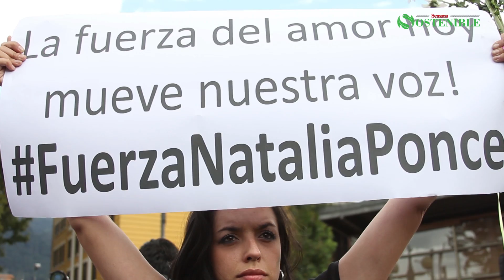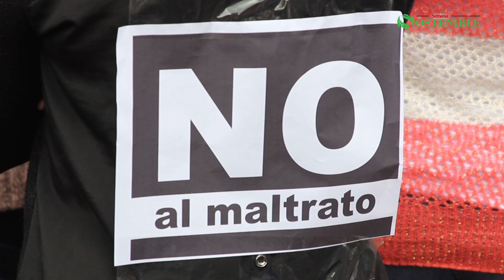Marcha para apoyar a Natalia Ponce de León